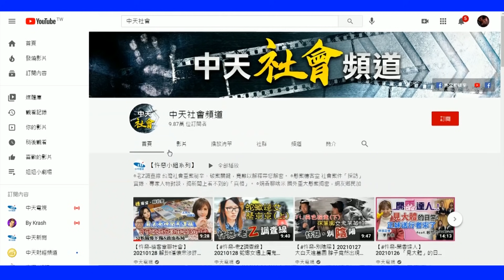【BOSS工作室 BO快訊】馬路三寶橫行 轎車為閃車一秒GG 電線桿好無辜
05/12清晨5點多，一部白色休旅車行駛經過台3線屏東市忠孝路，疑與一部左轉機車擦撞，休旅車失控撞到中央分隔島後翻車，休旅車駕駛只有擦挫傷，而機車騎士則送醫救治，並無大礙，詳細肇事原因正由警方進一步調查。